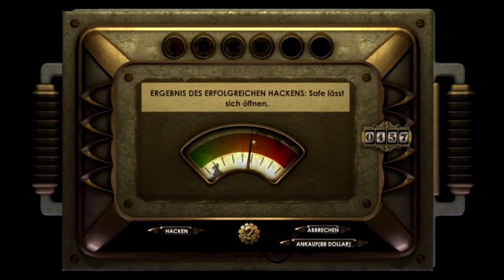Let's Play Bioshock- Part 15 "Mit der Wand kuscheln"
Verloren in einer geheimnisvollen Unterwasserstadt, einem gescheiterten Utopia, erbaut von ehrgeizigen Wissenschaftlern, musst du bis zum Äußersten gehen, um dich gegen die wahnsinnigen Bewohner und schrecklichen Wächter zu verteidigen. Selbst all deine Waffen werden nicht ausreichen.

Nur mit den mysteriösen Plasmiden - genetischen Modifikatoren, die übermenschliche Fähigkeiten verleihen - hast du eine Chance. Aber bald dämmert dir, welchen Preis du dafür bezahlen wirst. Mit den Superkräften der Plasmide sind dir keine Grenzen mehr gesetzt: Du kannst Wasserpfützen unter Strom setzen, um mehrere Gegner auf einmal zu paralysieren, Angreifer zu bewegungslosen Eisstatuen gefrieren oder Objekte per Telekinese aus der Ferne bewegen.